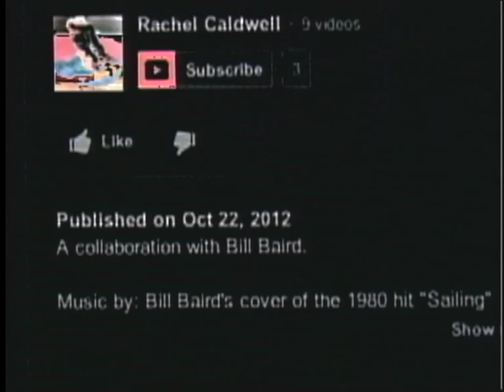"Sailing"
Using an ancient video mixer and live chroma keying, I superimposed two inverted images of choreographer Rachel Caldwell dancing to my track "Sailing."

The video ends with a long uneasy glance at rippling water.